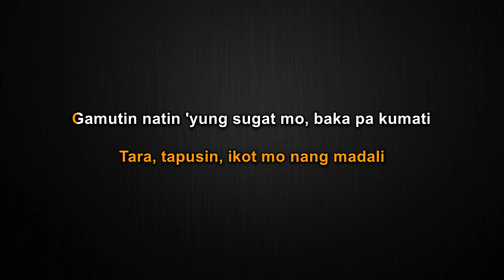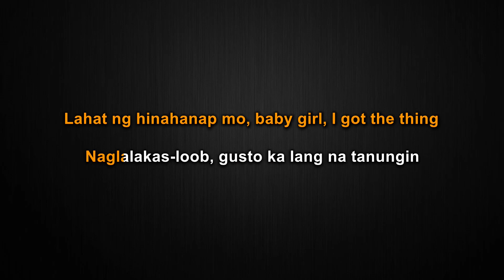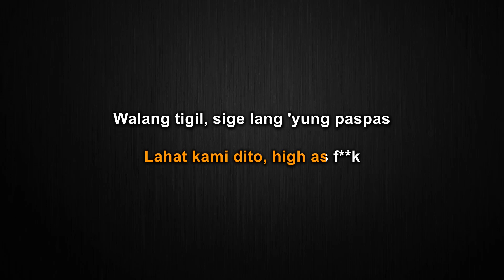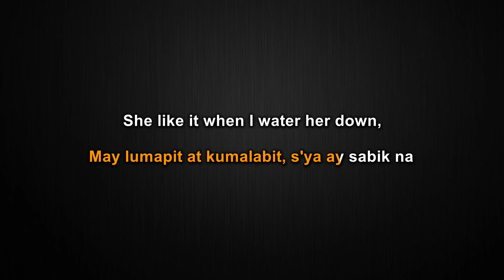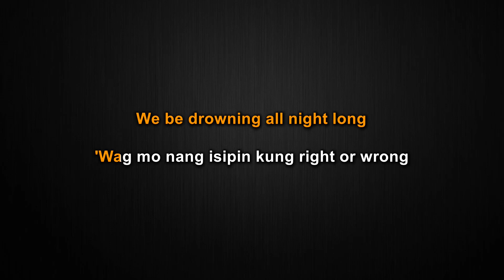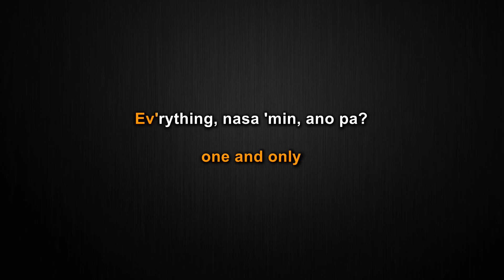Know Me - 8 BALLIN' (Karaoke/Instrumental)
This is my instrumental/Karaoke cover of Know Me by 8 BALLIN'.